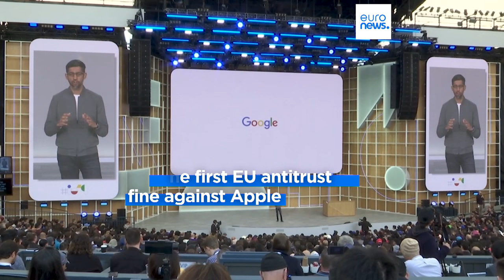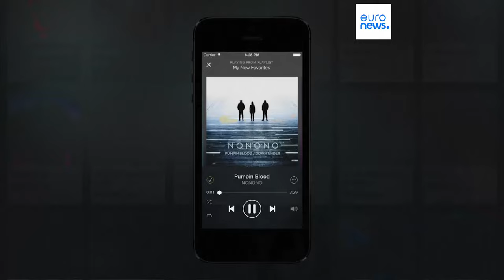Apple hit with €1.8 billion EU antitrust fine over music streaming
The European Commission started investigating following a complaint by Spotify in 2019.